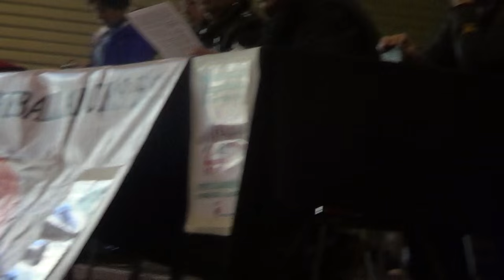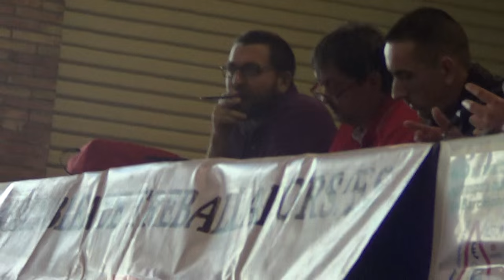1/3 Asamblea 3-2-2016 Trabajadores Bus TMB Cotxeres de Sants